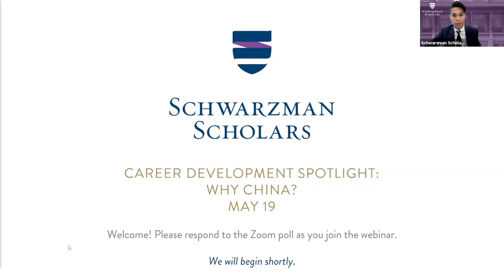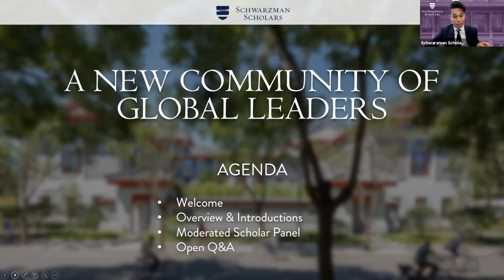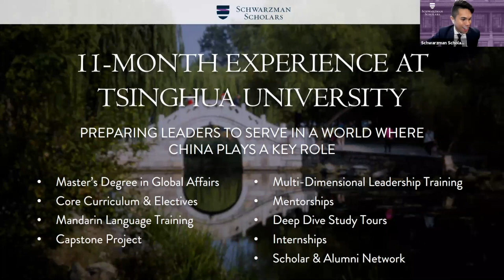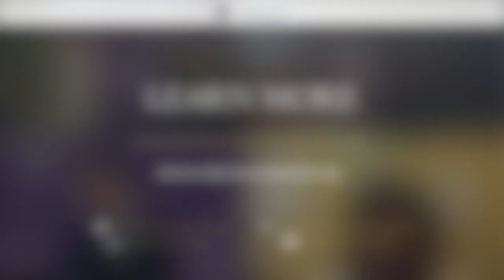Spotlight Series: Why China?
Schwarzman Scholars is the first scholarship created to respond to the geopolitical landscape of the 21st century. In any sector, the success of future leaders around the world depends upon an understanding of China’s role in global trends.

The vision of Schwarzman Scholars is to build a network of young leaders, and encourage them to explore and understand the economic, political and cultural factors that have contributed to China’s increasing importance as a global power. Each year, up to 200 future leaders from the U.S., China and the rest of the world matriculate as Schwarzman Scholars at Tsinghua University in Beijing to pursue a one-year Master’s Degree. Scholars chosen for this highly selective program have demonstrated exemplary leadership qualities and the potential to understand and bridge cultural and political differences.